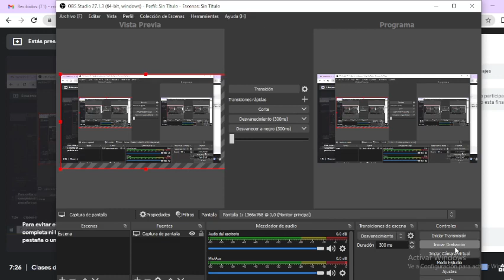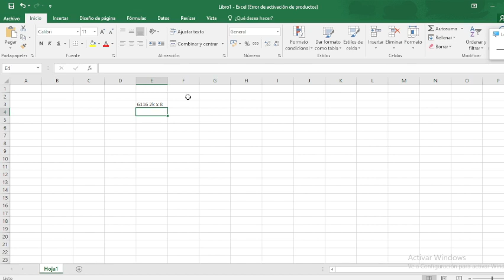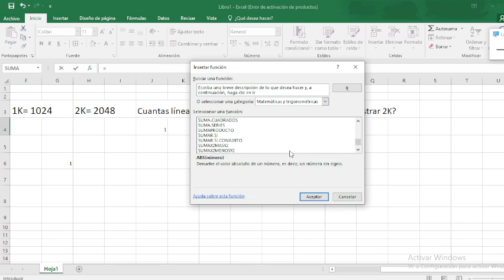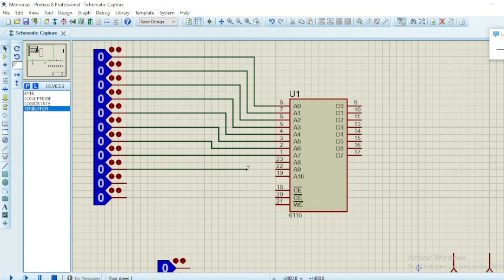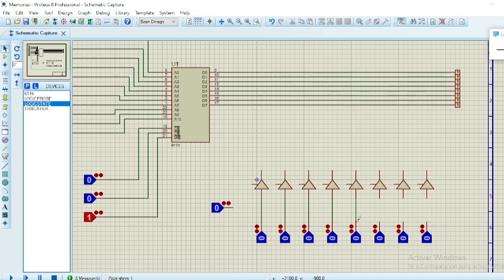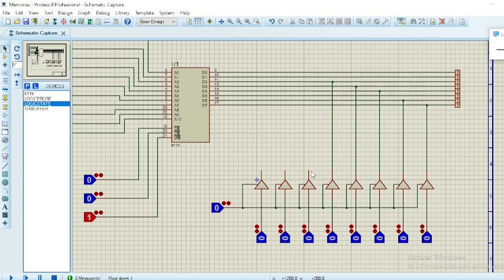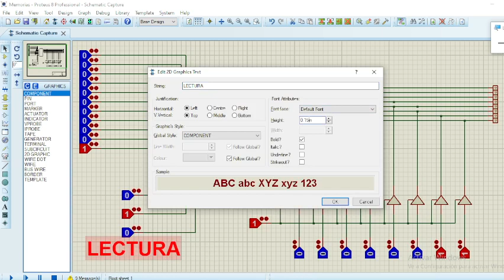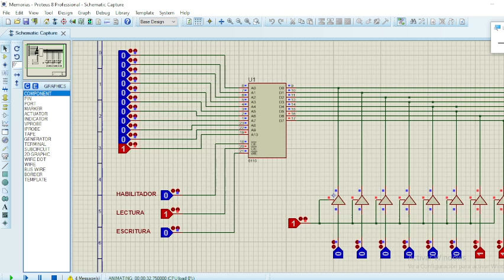Simulación memoria 6116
Uso de memorias con Proteus